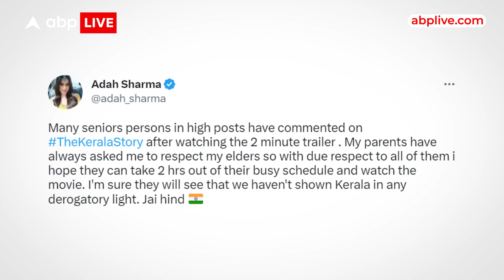The Kerala Story पर क्या दावा किया एक्ट्रेस Adah Sharma ने, किसको मिलेगा 1 Crore का इनाम ?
फिल्म The Kerala Story अपने Trailer रिलीज के बाद से ही Controversy का सामना करना पड़ रहा है. अब इस फिल्म का विवाद राजनितिक रंग पकड़ता जा रहा है, जिसको देखते हुए फिल्म की Actress Adah Sharma ने लोगो से शांति बनाए रखने और लोगो को फिल्म देखने का आग्रह किया है. और क्या कहा है एक्ट्रेस ने ? जानिए इस वीडियो में.

PRODUCER - Tonakshi Kalra
CAMERAPERSON -  Anangraag
EDITOR- Honey Gupta